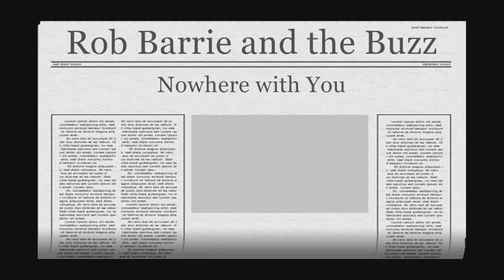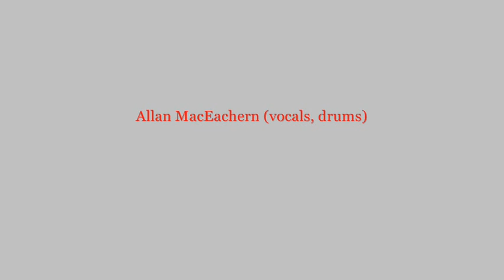Rob Barrie & The Buzz "Nowhere With You"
Featuring Steve McKinnon on lead vocals
Thanks to Mike Hilliard for capturing this!